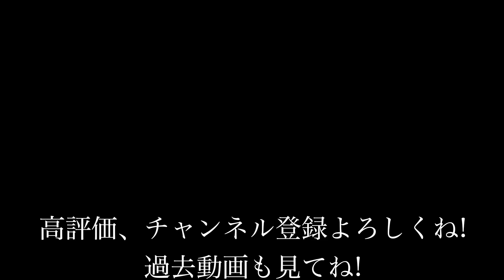【城ドラ】クイーンビー2体はズルい【無名】